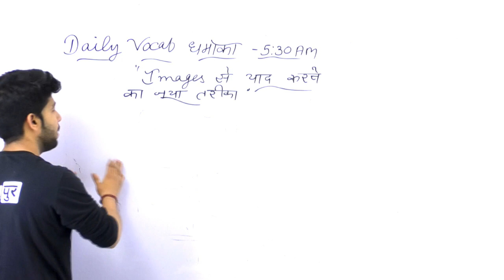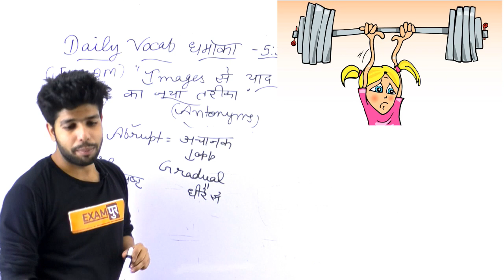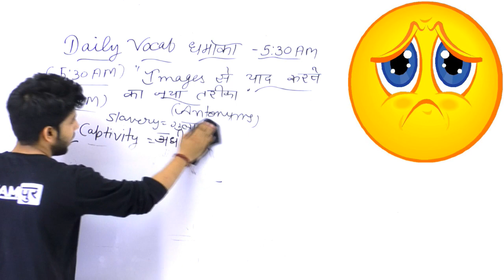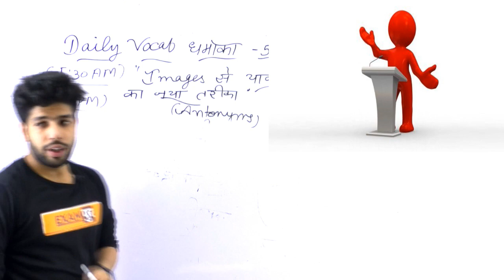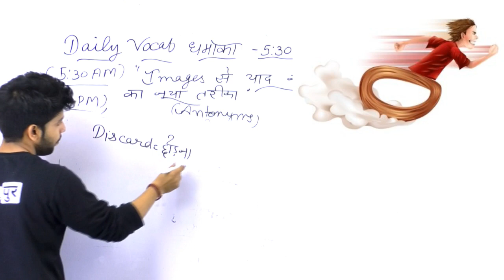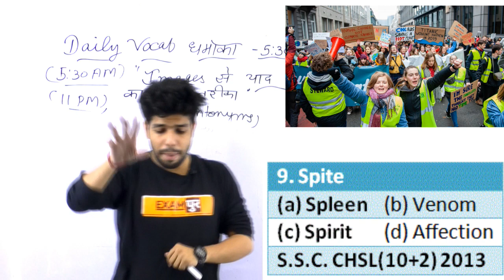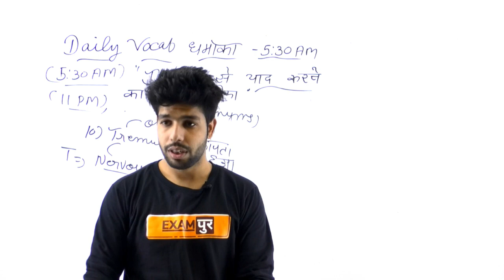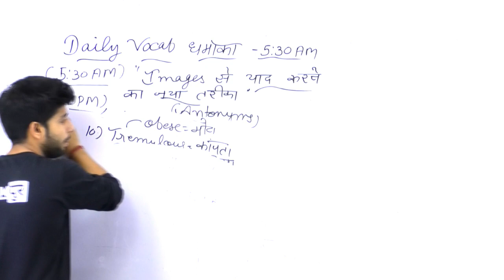Vocabulary धमाका| Images और Tricks से याद करने का सबसे नया तरीका |Class-133 | By Anuj Sir